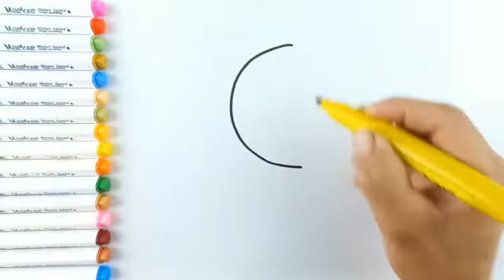Draw a smiley smiley picture for kids | Menggambar gambar smiley smiley untuk anak-anak |Step bystep